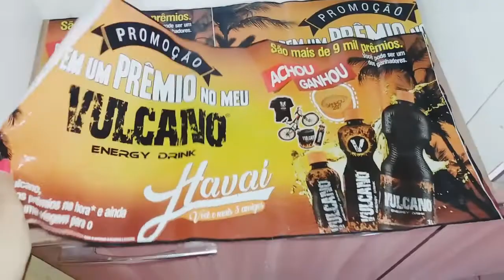ORGANIZANDO MEU ARMÁRIO/ + ESCLARECENDO DÚVIDA SOBRE A CASA QUE MORAMOS 😊🖒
Oi gente nesse vídeo eu estarei organizando meu armário  com vcs , também  comentei sobre a casa que nós moramos espero que vocês gostem do vídeo tá. ❤😙✔bjs e até o próximo vídeo.